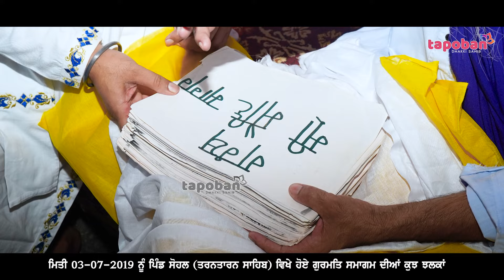Pind Sohal (Tarn Taran Sahib) Samagam Highlights 2019 - Sant Darshan Singh Ji Tapoban Dhakki Sahib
ਪਿੰਡ ਸੋਹਲ ਜਿਲ੍ਹਾ ਤਰਨਤਾਰਨ ਸਾਹਿਬ ਵਿਖੇ ਸੰਨ 2019 ਵਿੱਚ ਹੋਏ ਗੁਰਮਤਿ ਸਮਾਗਮ ਦੀਆਂ ਕੁਝ ਝਲਕਾਂ। ਮਿਤੀ 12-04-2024 ਦਿਨ ਸ਼ੁੱਕਰਵਾਰ ਨੂੰ ਪਿੰਡ ਸੋਹਲ ਵਿਖੇ ਗੁਰਮਤਿ ਸਮਾਗਮ ਕਰਵਾਇਆ ਜਾ ਰਿਹਾ ਹੈ ਜਿਸ ਵਿੱਚ ਸੰਤ ਬਾਬਾ ਦਰਸ਼ਨ ਸਿੰਘ ਜੀ ਕੀਰਤਨ ਸਤਿਸੰਗ ਦੁਆਰਾ ਹਾਜਰੀ ਭਰਨਗੇ ਜੀ।

🠺 To join our Whatsapp Group :
Send your Name and City on this Number -

Address : Village Maksudra, Tehsil Payal, District Ludhiana, Punjab 141416

Brief HISTORY of Tapoban Dhakki Sahib -
Centuries old jungle outside village Maksudra district Ludhiana of Punjab, India was known as Dhakki. Sant Baba Darshan Singh Ji consecrated Dhakki by meditating there for long time in 1986-87. The fragrance of Baba ji's Meditation, recitation of naam and spiritual gatherings started spreading all around. Consequently thousands of devotees started coming to the holy Dhakki to have glimpse of Baba ji. Keeping in view the keen wishes of these devotees Baba ji started a campaign of disseminating the message of Gurmat and initiating several tasks of social and human welfare. Now this place is known as Tapoban Dhakki Sahib.